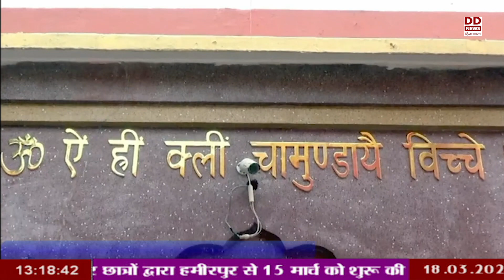बाला सुंदरी मंदिर में चैत्र नवरात्र मेले का आयोजन 22 मार्च से